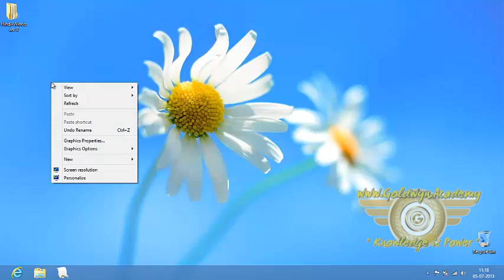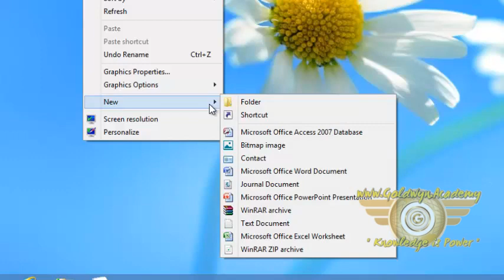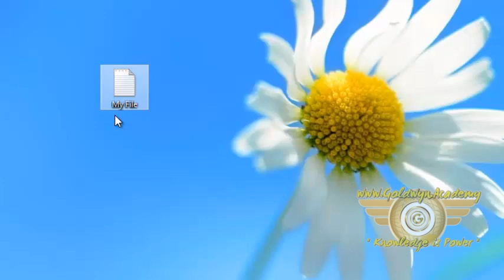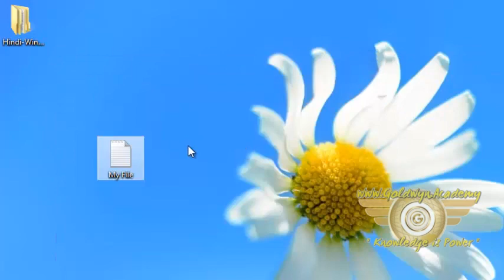New File PART-2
If you need to install or reinstall Windows 8.1, you can use the tools on this page to create your own installation media using either a USB flash drive or ...